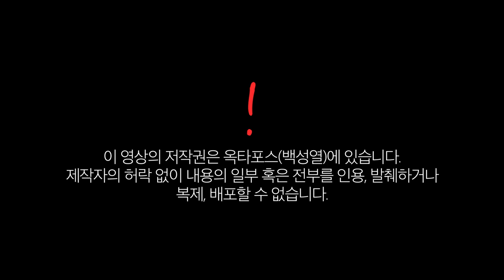1강. 팔씨름 힘과 기술의 이해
[월회원]
   -팔씨름 수업 : 화(20시), 목(20시),
   -관내 보충제 지원 (bcaa, 프로틴 등)
 [PT] 문자 상담요
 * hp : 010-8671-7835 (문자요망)